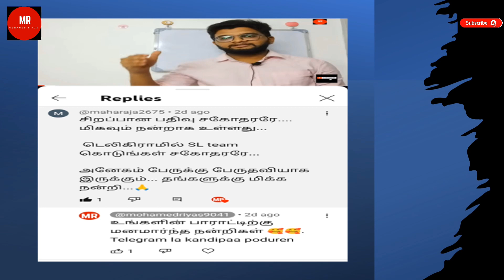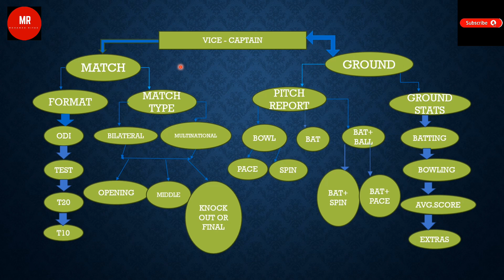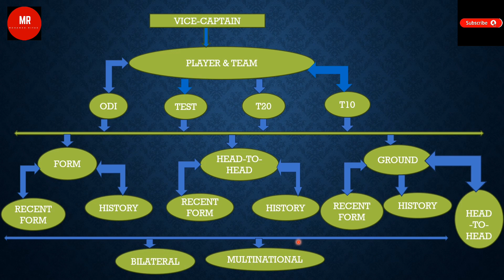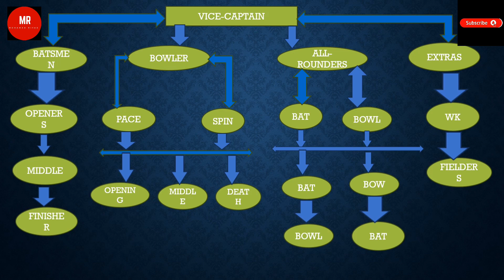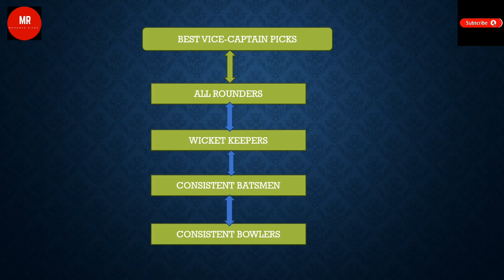How to win Dream11?| How to choose Vice-Captain in Dream11 | Dream11 Winning Secret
Are you confused to choose a right Vice-Captain for your Dream11 team?

Captain and Vice-Captain plays an important role in any Dream11 contest you are participating. The role of Vice-Captain is a significant one and we have to choose the right player and so that even if Captain and other players in our team fails,  the Vice-Captain can earn points and helps us in winning the contest.

Join us as we deeply analyze the right method to choose Vice-Captain. There were lot of factors that depends on choosing the perfect Vice-Captain. It includes Match type and format , Pitch Report, Ground Statistics, Player and Team strength , Head to Head records, recent and past form and the classification of players like batsman, bowler, all rounder, wicket keeper and fielders.

After you watch this video, you will surely understand the right way to choose the Vice-Captain for your Dream11 team.

If you didn't watched my previous videos, please use the below links to watch the respective videos:

IND vs AUS 2nd t20 Dream11 Prediction Tamil | IND vs AUS Dream11 Prediction | India vs Australia

ind vs aus dream11 prediction | How to take 20+ teams in dream 11 | Dream11 winning tricks

Backup Player in Dream 11 Tamil | How to add backup player in Dream 11 Tamil | Mohamed Riyas

How to drop high % players and take low % players and win in Dream 11 | Dream11 winning tricks

Dream 11 Tips & Tricks Tamil | How to win dream 11 grand league | Dream 11 winning secret

Dream 11 tips & tricks in tamil | How to win Dream 11 | Eng vs Aus 4th test 2023 Dream 11 prediction